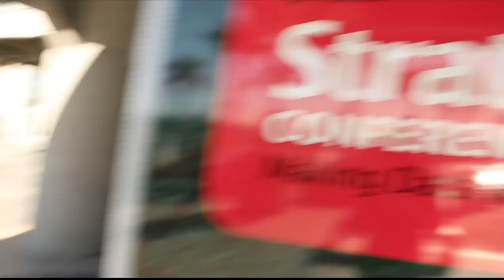Tim Moreton | Strata Data Conference 2013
Tim Moreton is the Chief Technology Officer of Acunu Analytics. Moreton was in attendance at the Strata Conference 2013 and joined SiliconAngle's John Furrier to talk about his Acunu Analytcs, his startup company.

Tim Moreton, the chief technology officer of Acunu Analytics, hopped into theCube yesterday afternoon at this year's first Strata event to talk about his startup, and explain the value of real-time analytics for the enterprise (full video below).

Acunu created a real-time data crunching engine for Cassandra, an increasingly popular distributed database available under the Apache license. The offering, which will be announced next week, offers advanced data structuring and querying capabilities that client organizations can't develop on their own.

Moreton claims that the market for this solution is huge:  most Fortune 500 companies have deployed Cassandra in their production environments, he says, "they're just not talking about it."

The CTO goes on to explain his company's business model. He says that Acunu offers a freely downloadable distribution of the database, and makes money from selling its analytics engine as a separate, proprietary solution. The offering is compatible with both Acunu's version of Cassandra and the official Apache distribution.

Why is Cassandra such a big deal?
Moreton points out that it has several advantages over Hadoop, not the least of which is speed.

"Real-time insights is number one," the executive says. "Doing what you have traditionally have done in a transactional relational data or perhaps on a Hadoop system and actually moving that into a real-time framework where we talking about data coming in and being available...in seconds rather than in minutes or in hours."

Acunu leverages this capability to embed insights in business processes, rather than to discover trends that may or may not be worth the effort put into identifying them. The startup's product comes with a set of customizable dashboards that display relevant data in a specific context.

Moreton concludes the interview with a prediction: the collision of traditional enterprise warehousing with Hadoop and the database layer is inventible, and there's no telling how it will affect customers.